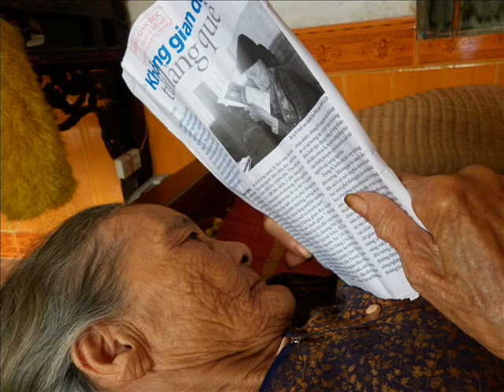Hà Nội-Thanh Tùng-mc Trần Thiện Tùng.wmv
Hà Nội
tác giả : Thanh Tùng
đọc : mc Trần Thiện Tùng
Ảnh : Nguyễn Trương Quý, Chitto, Hà Kin, Tùng Cường, sưu tầm
Bài thơ này đã được nhạc sĩ Phú Quang phổ nhạc thành bài Hà Nội ngày trở về

Hà Nội
Thanh Tùng
Hà Nội ơi, tôi đã cất giữ người cẩn thận
Như dưới làn da kia dẫu đã héo nhàu, máu vẫn âm thầm chảy
Hà Nội ơi, nguồn mộng mơ dày như cỏ mùa xuân
Mỗi khi tôi thấy mình xơ xác
Tôi lại về đánh cắp
Dẫu một chút bóng đêm trên đường phố Khâm Thiên
Dẫu một mảnh lá vàng còn ướt nước Hồ Gươm
Tôi rung lên mỗi khi chạm bóng cửa ô
Như được chạm vào vai gầy áo mẹ
Tôi bé nhỏ và tôi vẫn thế
Trái tim luôn xao động
Như bên trong vẫn đầy ắp sóng Hồ Tây
Vội vã trở về, vội vã ra đi
Chẳng kịp nhận ra từng con phố
Nhưng trong tôi vững bền đến thế
Những chiếc lá nhìn tôi vẫn mắt tuổi học trò
Những vòm cổ nghiêng xuống tôi hơi ấm
Thầm thì lời của rêu phong
Sâu đến nỗi bàng hoàng lạc tới ngàn năm
Những chiều thu hăm hở tôi đi
Hồn đánh võng với hơi giăng thấp thoáng
Từ gốc cây già đến mặt hồ sương
Từ ngàn xưa đến tận hôm nay
Quán ngập lá và mắt em đen thế
Rượu không say, chỉ đủ để buồn thôi!
Tôi vẫn về Hà Nội của tôi
Sau những ngày dài khô khốc
Để thẩn thờ uống từng vết nắng mưa
Chạy mệt nhoài trên những quảng trường sạm gió
Mỗi lần ra đi
Nặng nề như có chửa
Và vội vàng của một kẻ tham lam
Vì bất cứ vòm cây nào trên những đại lộ
Cũng có thể đòi tôi trả lại màu xanh!